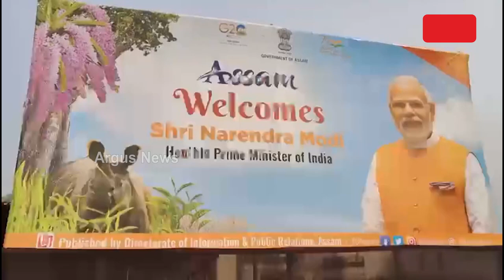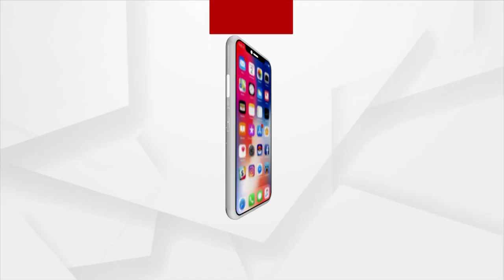PM Modi Inaugurates Northeast's 1st AIIMS In Assam